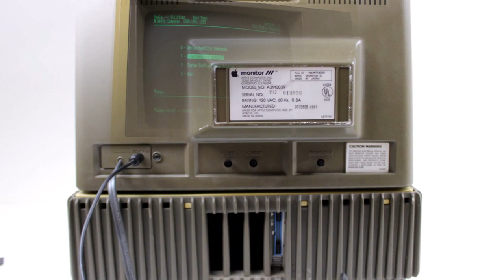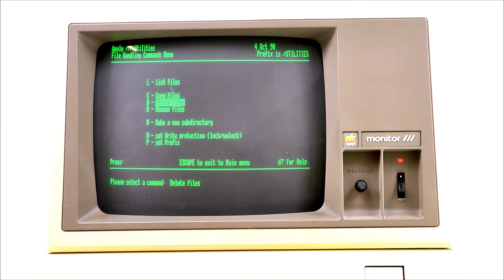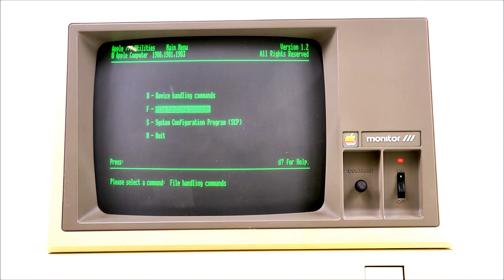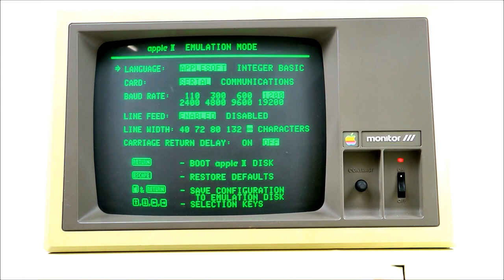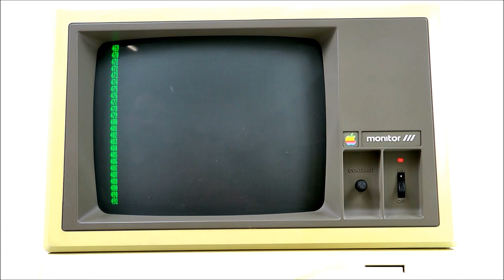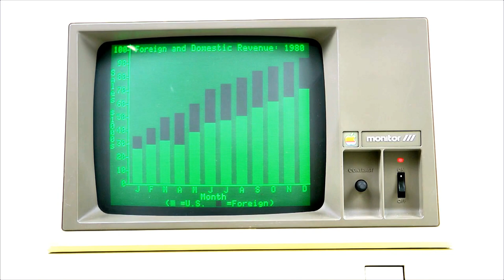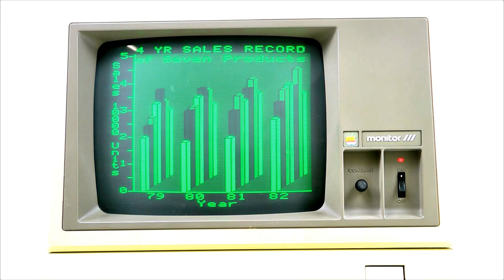Apple III from 1981 starting some software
this is an Apple III from my Collection. The A3 came out 1981 and was intended to compete the upcoming IBM PC and it was the first failing product at Apple. The first A3 were so unreliable because Jobs did not want cooling vents inside the case: so the heat made the chips crawl out of their sockets. Apple Support suggested to drop the computer a few inches (!) to "repair" it.

My eperiences with A3's are very good: they are relieable even after 35 years. A funny thing is: when the light bulb in the keyboard has worn off the A3 does not start or displays weird things. Replacing the bulb repairs 50% of all non-working A3's ;-)

This A3 comes with a lot of software: the original SOS (Sophisticated Operating System) in English and even German, an Apple II Emulator disk that allows the A3 to run A2 Software, Basic and a the famous Demo Diskette with the "running horses".
SOS was a menu orientated, very easy to use OS. Compared to MS-DOS it was - in my opinion - much more user orientated.. but it disappeared soon with the A3. The A3 was after a rare, final Plus Version discontinued in 1983.